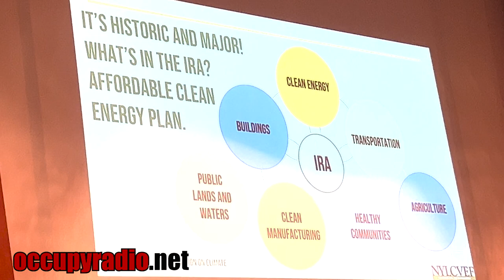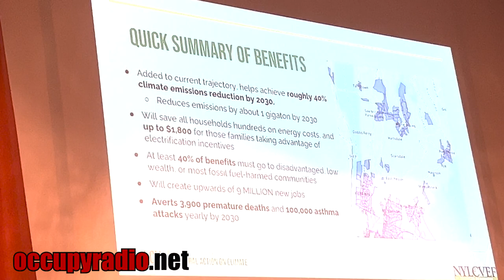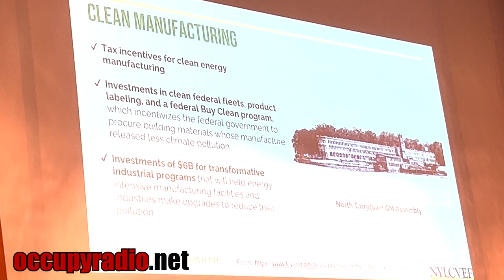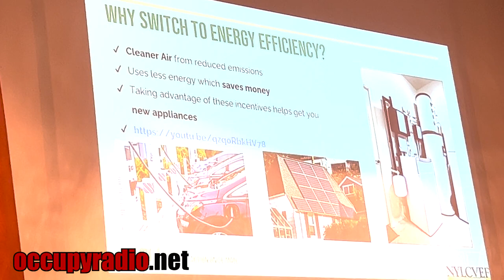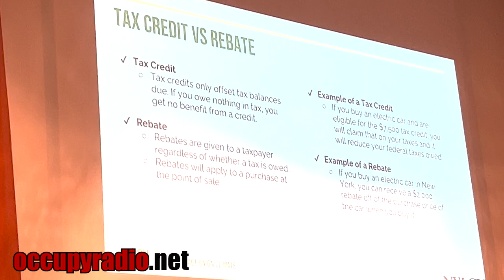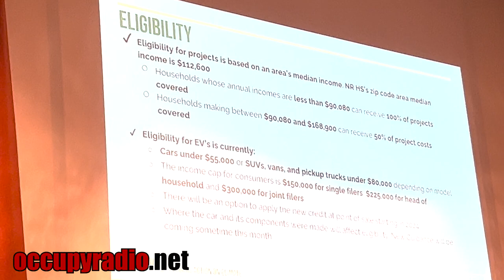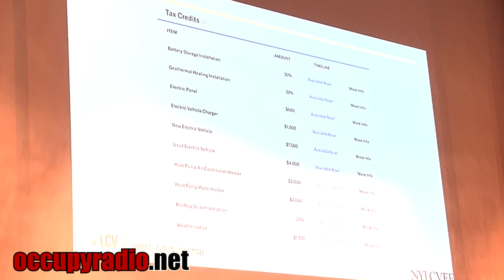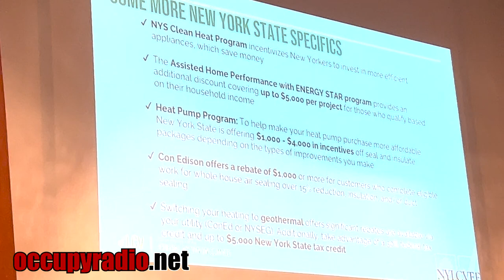Congressman Jamaal Bowman: The Inflation Reduction Act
The Inflation Reduction Act (IRA) is a federal policy designed to reduce the burden of increasing costs of living due to inflation. Watch Congressman Jamaal Bowman and others describe the benefits of this program.

The Clean Energy White House website is a resource for individuals, businesses, and organizations to better understand and access inflation reduction programs, grants, and initiatives. Users can find information about legislation, bills, agencies, resources, and ways to participate in the IRA. The website also helps with navigating the often complex process of applying and benefiting from the IRA.

The Clean Energy White House website is an essential resource for anyone looking to learn about and take advantage of the Inflation Reduction Act. It hosts a wealth of information to help users understand how this act affects their lives and provides insight into how to access benefits and programs related to inflation relief. With this website, individuals and entities can easily navigate the complex process of benefiting from the IRA.